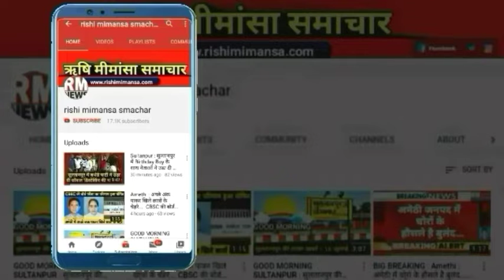Amethi : अमेठी आज पहुचेंगी केंद्रीय मंत्री Smriti Irani || RM NEWS